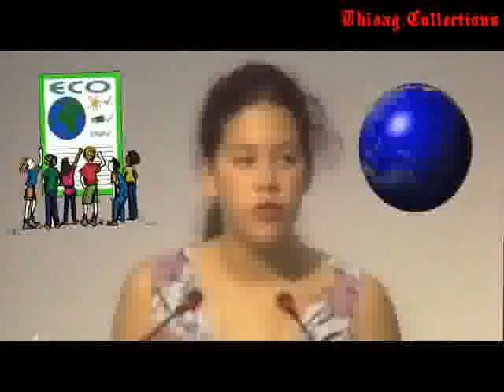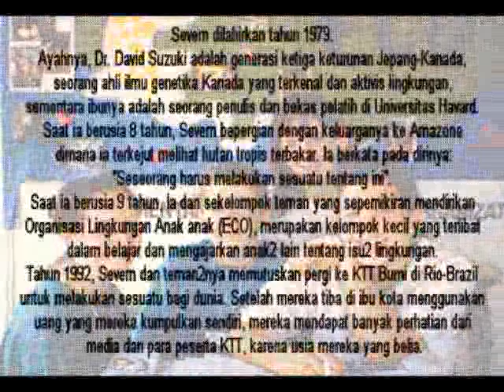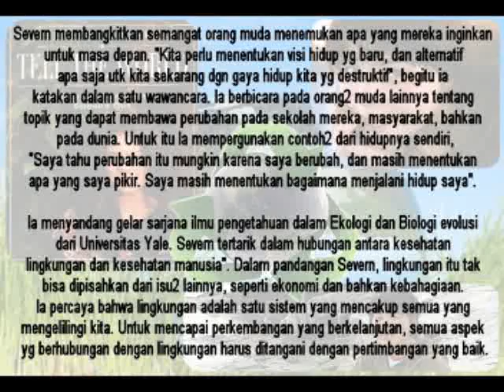Severn Suzuki Speech in Rio Summit 1992 (English & Indonesian Subtitled)